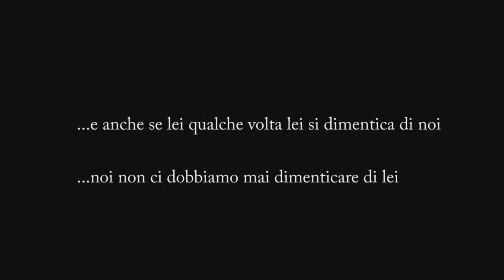Roberto Benigni - La Felicità,il discorso più bello.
Il discorso più bello sulla felicità.